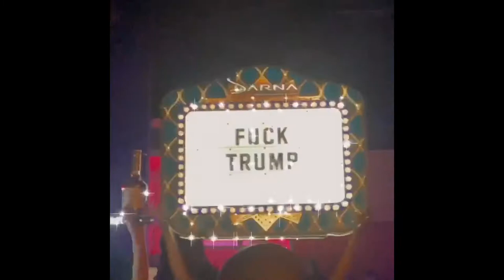Vlogmas Day 2: My Bestie Surprise Birthday!!!!!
Merry Vlogmas Guys! I am taking you guys out with me to my best friends surprise birthday party. Watch us get lit and have a fun time!!!